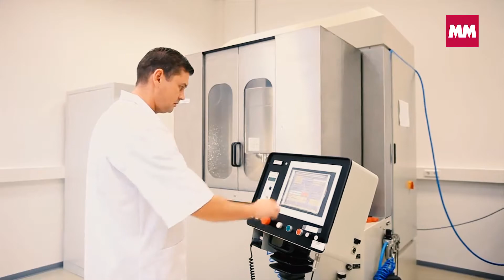Firma IPG Photonics na targach ITM Polska 2017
Firma IPG Photonics zaprezentowała w Poznaniu laser mieszczący się w objętości 1 m3 o mocy znamionowej 15 kW dzięki zastosowaniu półprzewodników na bazie iterbu. Sprawność tego lasera przekracza 40 proc.